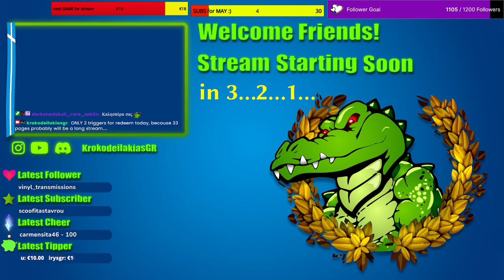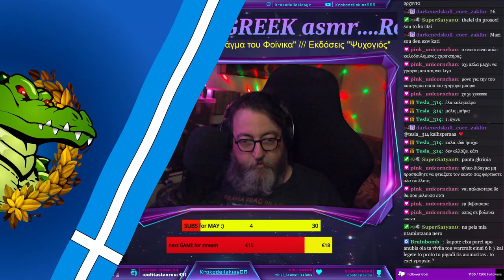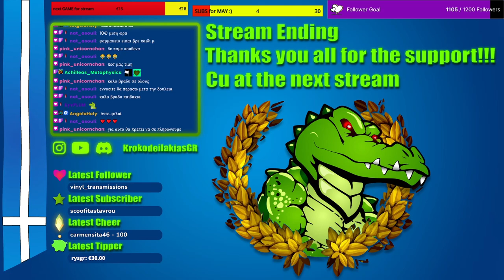J. K. Rowling-Harry Potter and the Order of the Phoenix/Εκδόσεις ψυχογιός (LAST PART)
Τετάρτη 8 Μαϊου 2024, διαβάσαμε το μισό 37ο κεφάλαιο ΚΑΙ ΤΟ ΤΕΛΕΥΤΑΙΟ 38ο, απο το "Ο Χάρι Πότερ και το Τάγμα του Φοίνικα" της ΤΖ. Κ. ΡΟΟΥΛΙΝΓΚ, απο τις εκδόσεις "Ψυχογιός".  Ευχαριστώ που παρακολουθήσατε :)

Αγαπητοί φίλοι!
🐊Θα κάνουμε μια προσπάθεια να μεταφέρουμε τα ASMR livestream μας στο youtube!
🐊Ελπίζω να σας αρέσει και να έρθετε και στο livestream! Ευχαριστώ πολύ!
🐊Ας βοηθήσουμε όλοι την Ελληνική κοινότητα ASMR να μεγαλώσει!!!

The first and ONLY ASMR channel in twitch in GREEK language!! Please support!!!

Monday: 22.00 - ASMR
Tuesday: 20.00 - Gaming
Wednesday: 22.00 - ASMR
Thursday: 20.00 - Gaming
Friday: OFF
Saturday: 22.00 - Horror ASMR Night or Horror GAMING Night :-)
Sunday: 22.00 - ASMR chill out night...